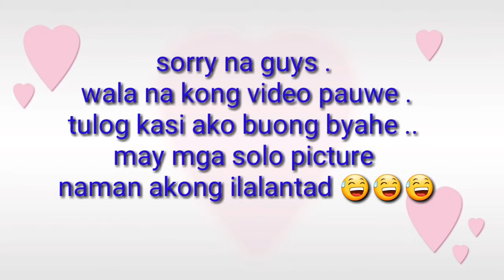COMPANY TOUR 2018 part II (family day) factory worker in taiwan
hi guys .
its our company tour last SEPTEMBER 2018
sorry late upload . but now , ayan na po . its all done . sana po nagustuhan nyo po . eto na  po yung part II ..

love
T I W A Y